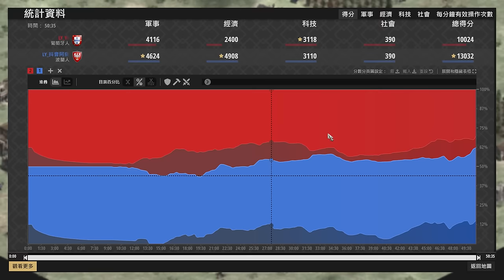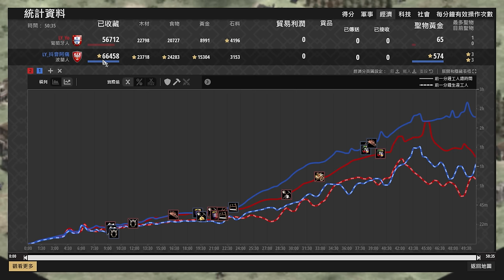【世紀帝國2決定版】LY戰隊天梯內戰，Yo大戰阿痛！貴族特權穩定轉型戰術？ 葡萄牙 vs 波蘭